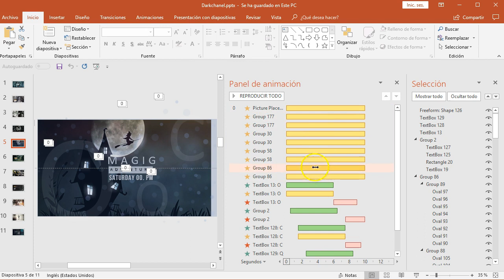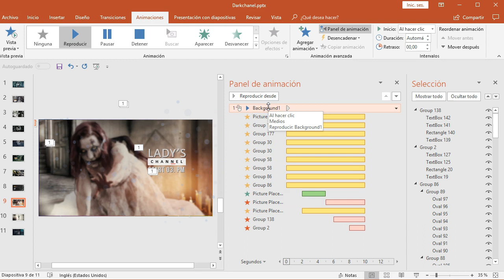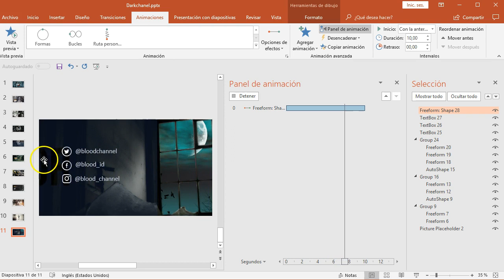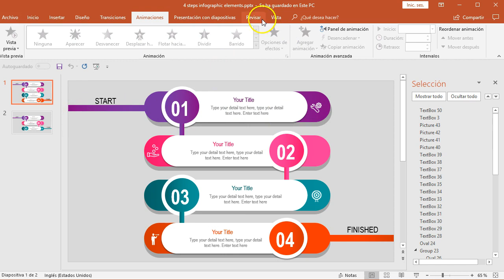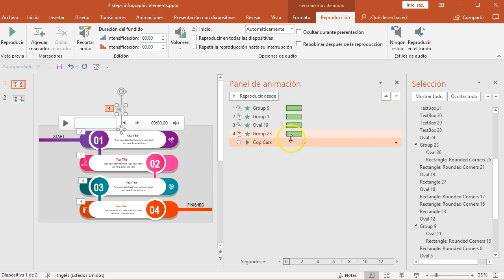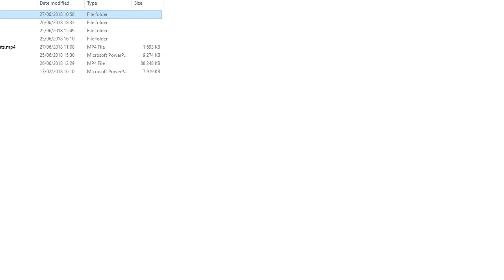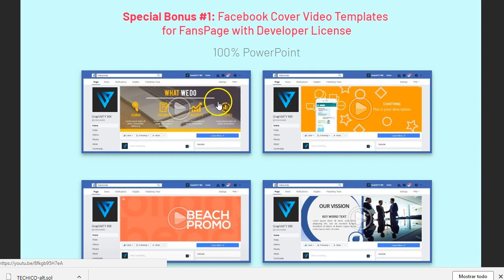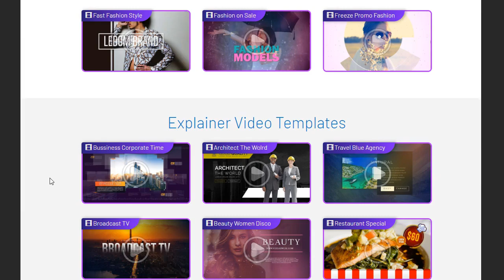Videos impactantes con power point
Video 2 de como crear videos impactantes con power point.